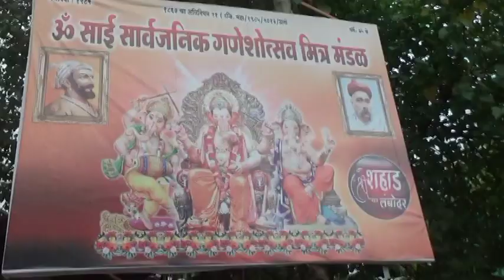DHAKTE SHAD -शहड में ॐ साईं मित्र मंडल के दस दिनोंके उत्सव में मान्यवरों का दर्शन के लिए जमावड़ा